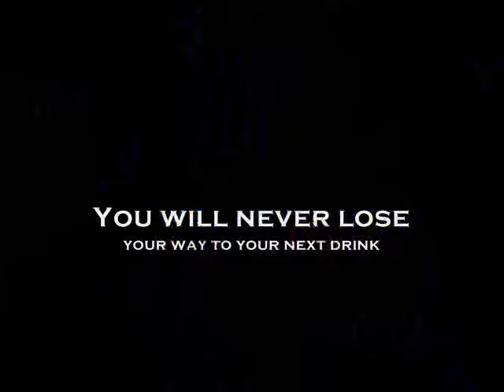LED Light Up Flashing Party Ice Bucket from Lighted Universe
Our Lighted Universe LED Light Up Flashing Party Ice Bucket makes your party even better when you can light up everything that you put in our Light Up Party Ice Bucket. Load it with ice and light it up. Big enough for bottles of wine or multiple cans. It will fit your needs.